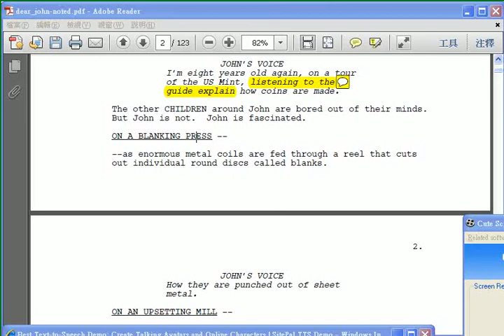Adobe Reader使用-新增註解